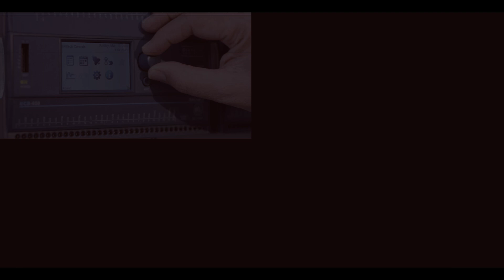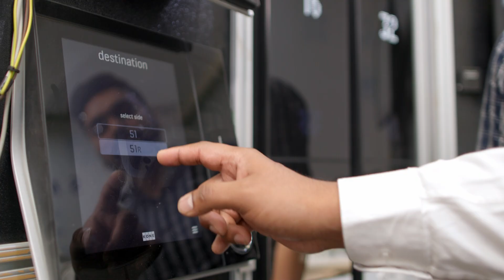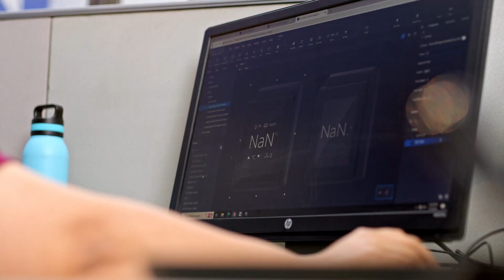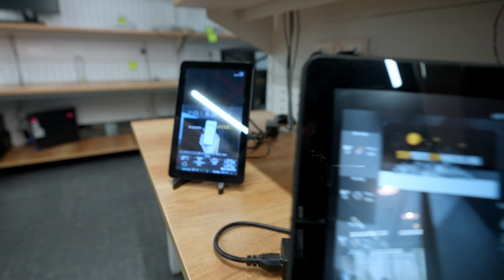Softdel IoT Labs Tour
Welcome to Softdel IoT Labs, where innovation meets technology!

In this exciting showcase, we're thrilled to unveil our state-of-the-art IoT Labs. Dive into our fully equipped lab with cutting-edge technologies and explore a range of specialized labs.

Softdel IoT Labs is your co-creation space, where we passionately explore emerging technology trends through a collaborative approach, shaping the future together. These labs have been instrumental in offering truly unique value propositions to our customers and unlock the full potential of their businesses through targeted IoT solutions.

Join us on this digital adventure as we explore the limitless possibilities of the Internet of Things.